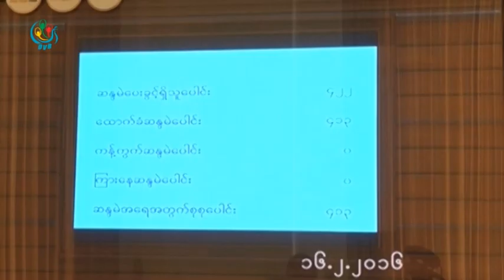DVB - တိုက္ပြဲေတြ ရပ္ဆိုင္းဖုိ႔ လႊတ္ေတာ္မွာ အေရၾကီးအဆို ကန္႔ကြက္သူမရွိ အတည္ျပဳ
ပေလာင္ ကုိယ္ပိုင္အုပ္ခ်ဳပ္ခြင့္ရေဒသနဲ႔ ေက်ာက္မဲၿမိဳ႕နယ္အတြင္းျဖစ္ပြားေနတဲ့ တိုက္ပြဲေတြ ရပ္ဆိုင္းဖုိ႔ ျပည္သူ႔ လႊတ္ေတာ္မွာ အေရးႀကီးအဆုိ တင္သြားတာကုိ ကန္႔ကြက္သူ မရွိ အတည္ျပဳလုိက္ပါတယ္။ ဒီသတင္းကိုု ဦးေက်ာ္ေဇယ်ာဝင္းေပးပိုု႔ထားပါတယ္။